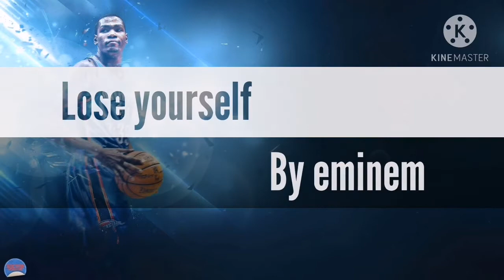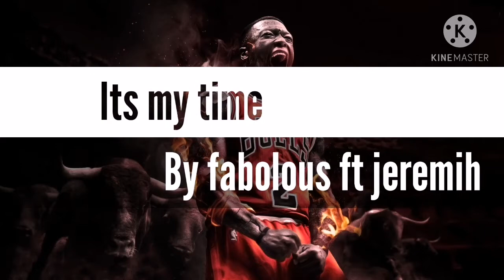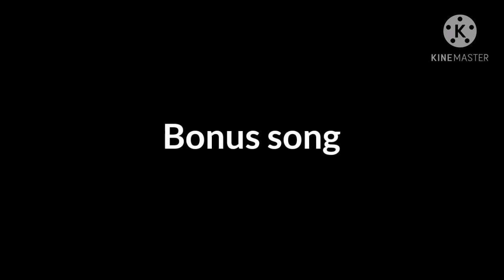Inspirational basketball songs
Songs that helped me during sad times